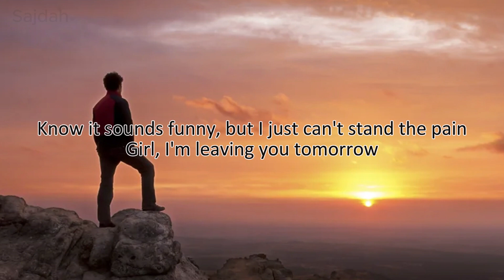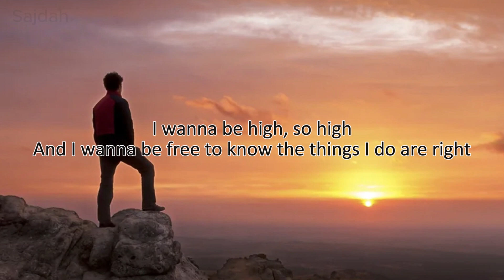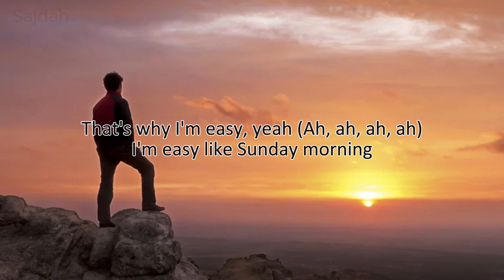Lirik Lagu | Easy - FAITH NO MORE | Song With Lyrics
Easy adalah lagu hit dari band  Commodores yang dirilis pada tahun 1977 dan sukses dengan menempati tangga no 1 US Billboard Hot Soul Singles chart selama 2 pekan. Pada tahun 1992, band asal Amerika Serikat,  Faith No More meng-cover lagu ini untuk album mereka yang berjudul Angel Dust dan menempatkannya pada track no 14. Versi dari  Faith No More juga jadi hit di seluruh dunia dengan menjadi no di Australia dan masuk Top 10 di banyak negara. Di Billboard Hot 100 Amerika Serikat hanya berhasil menduduki tangga no 58.

Faith No More adalah band rock asal Amerika serikat yang didirikan pada tahun 1979 yang asalnya bernama  Sharp Young Men yang kemudian berubah jadi Faith No Man dan terakhir menjadi More pada tahun 1983.  Band terdiri dari Roddy Bottum dan Mike Bordin yang merupakan anggota terlama dengan nama lain yang keluar masuk diantaranya: Jon Hudson dan Mike Patton.

Setelah merilis 6 album termasuk yang paling sukses The Real Thing (1989) dan Angel Dust (1992), secara resmi Faith No More bubar pada bulan April 20 tahun 1998. Mereka sempat reuni dengan mengadakan tour antara tahun 2009 dan 2010 serta merilis album Sol Invictus pada tahun 2015.

"Easy" is a song by American band Commodores from their fifth studio album, Commodores, released on the Motown label. Group member Lionel Richie wrote "Easy" with the intention of it becoming another crossover hit for the group given the success of a previous single, "Just to Be Close to You", which spent two weeks at number one on the US Billboard Hot Soul Singles chart and peaked at number seven on the Billboard Hot 100 in 1977. American rock band Faith No More covered the song in 1992 and released it as a single in December of that year. This version became a worldwide hit, reaching number one in Australia and becoming a top-ten hit in eight other countries. On the Billboard Hot 100, it peaked at number 58.

Faith No More is an American rock band from San Francisco, California, formed in 1979. Before September 1983, the band performed under the names Sharp Young Men and later Faith No Man. Bassist Billy Gould, keyboardist/rhythm guitarist Roddy Bottum and drummer Mike Bordin are the longest-remaining members of the band, having been involved since its inception. The band underwent several early lineup changes, and some major changes later. The lineup of Faith No More consists of Gould, Bordin, Bottum, lead guitarist Jon Hudson, and vocalist/lyricist Mike Patton.

After releasing six studio albums, including best-selling records The Real Thing (1989) and Angel Dust (1992), Faith No More officially announced its breakup on April 20, 1998. The band has since reunited, conducting The Second Coming Tour between 2009 and 2010, and releasing its seventh studio album, Sol Invictus, in May 2015. After the touring cycle of Sol Invictus, Faith No More went on hiatus once again

Lyrics of the song:
                                        Easy

Know it sounds funny, but I just can't stand the pain
Girl, I'm leaving you tomorrow
Seems to me, girl, you know I've done all I can
You see I begged, stole, and I borrowed, yeah

Ooh, that's why I'm easy (Ah, ah, ah, ah)
I'm easy like Sunday morning, yeah (Ah, ah, ah, ah)
That's why I'm easy (Ah, ah, ah, ah)
I'm easy like Sunday morning

I wanna be high, so high
And I wanna be free to know the things I do are right
I wanna be free, just me, oh, baby

Oh, ooh, that's why I'm easy (Ah, ah, ah, ah)
That's why I'm easy, yeah (Ah, ah, ah, ah)